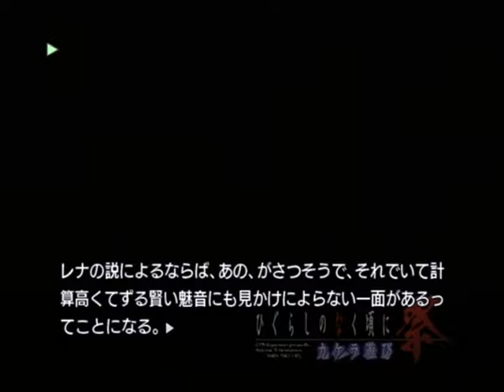【PS2】ひぐらしのなく頃に祭 カケラ遊び ベストエンド Part４６ 綿流し編 ～で、巫女さんは供養をして最後に川に流すわけか 【スタートオンゲームズ２】【スタゲー２】【JAPAGE】